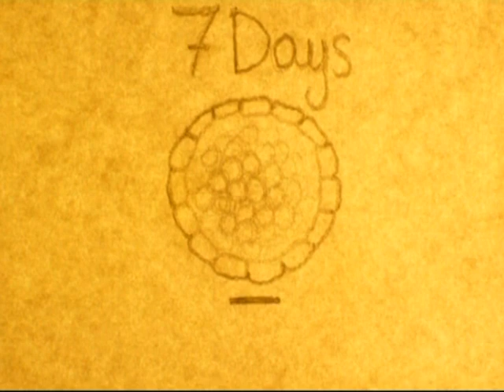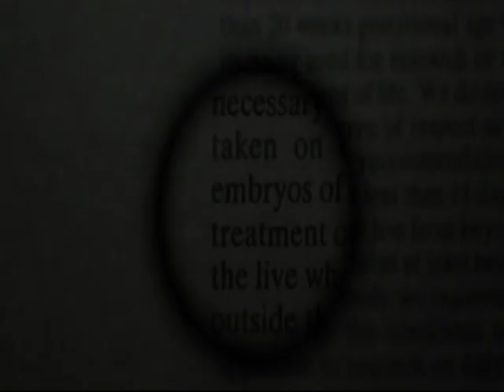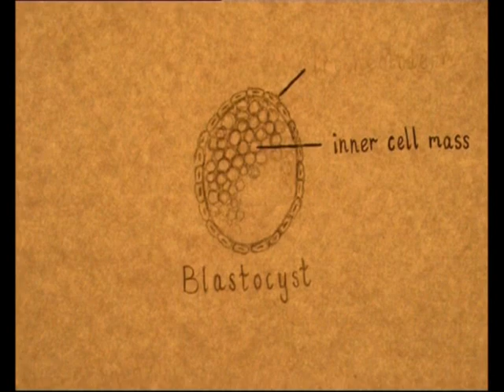Part 3/6 - Conversations: ethics, science, stem cells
Part 3: Surplus embryos?
(available with subtitles in Deutsch, Français, Nederlands, Italiano and Svensk)

Embryonic stem cell research requires the use of 5 day old blastocysts -human embryos. What justifies this research? A thought-provoking exploration of the ethical issues surrounding stem cell research.